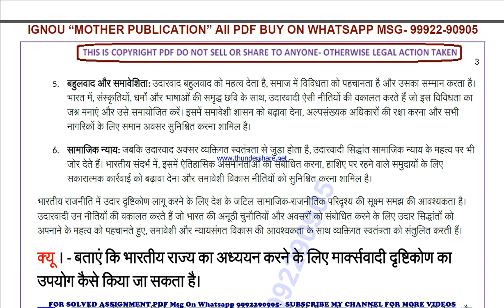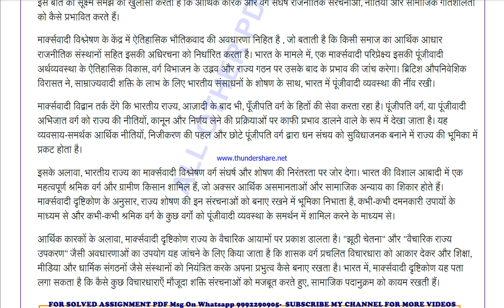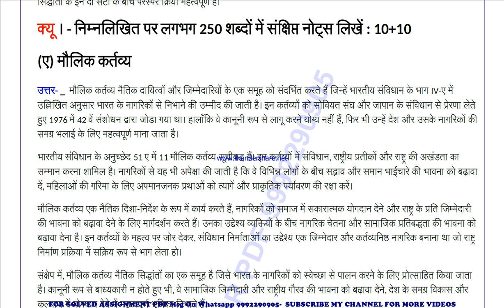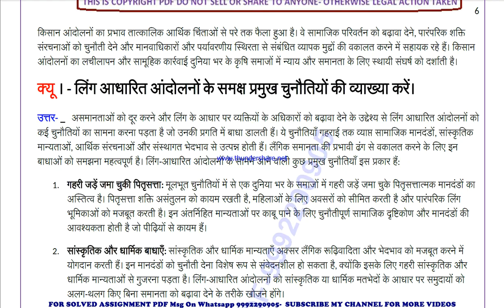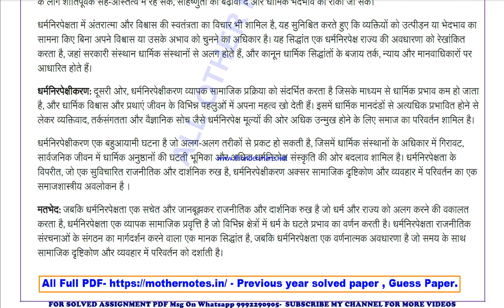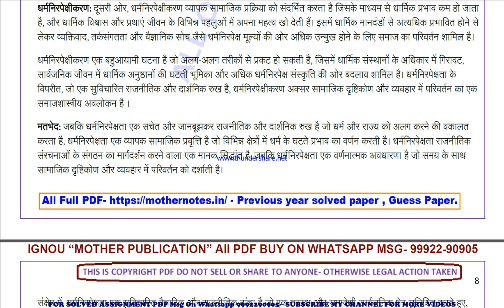bpsc 132 previous year solve paper | bpsc 132 important questions | bpsc 132 study material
bpsc 132 important questions 2024,
bpsc 132 sample paper,
bpsc 132 study material
bpsc 132 sample paper 2024,
bpsc 132 guess paper,
bpsc 132 guess paper 2024,
bpsc 132 previous year question paper in hindi,
bpsc 132 important questions in hindi,
bpsc 132 important questions 2024 in hindi,
bpsc 132 sample paper in hindi,
bpsc 132 sample paper 2024 in hindi,
bpsc 132 guess paper in hindi,
bpsc 132 guess paper 2024 in hindi,

guess paper,
ignou guidance,
ignou assignment,
ignou books,